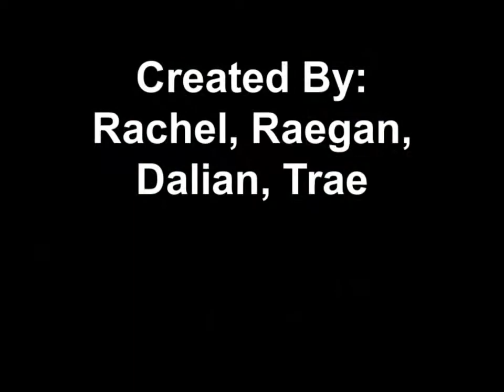E-Ball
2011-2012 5th Grade PE Masters Project Recycle/Reuse